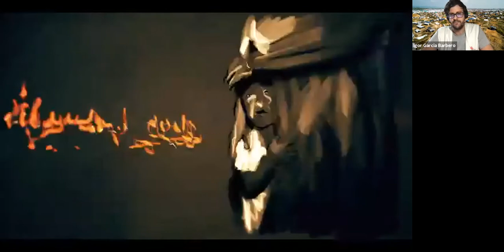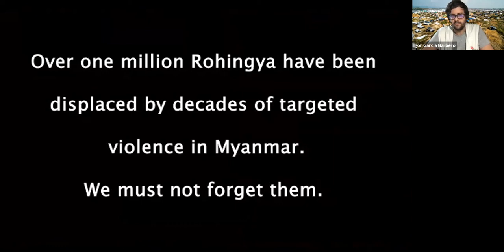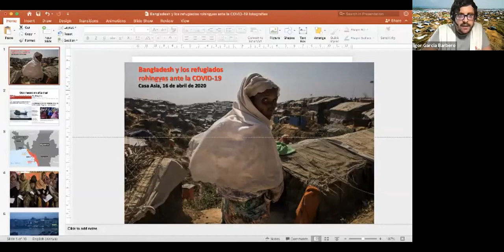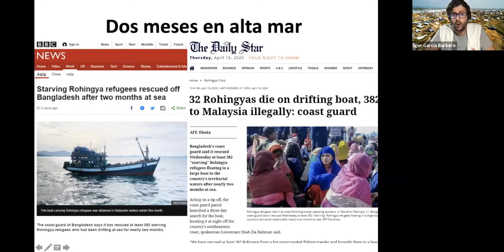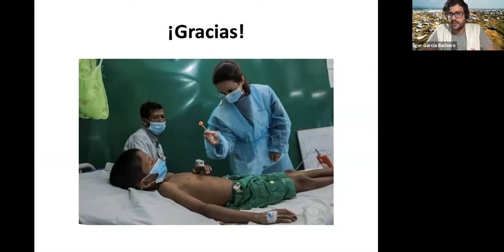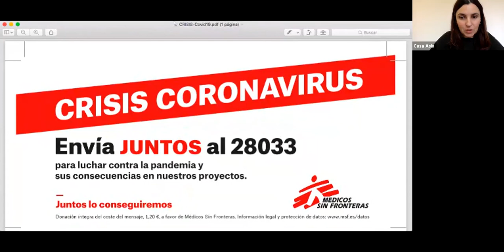Webcast: «Bangladesh y los refugiados rohingyas ante la pandemia COVID-19»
Con 160 millones de habitantes en un territorio casi cuatro veces menor que España, Bangladesh es el país más denso del planeta. También alberga el campo de refugiados más grande del mundo en Cox's Bazar, donde cerca de un millón de rohingyas viven confinados en condiciones precarias. La llegada de la COVID-19 a este contexto supone un desafío para un sistema de salud frágil.

¿Qué medidas se están tomando en Bangladesh? ¿Qué efectos puede tener la pandemia en poblaciones vulnerables como los refugiados rohingyas? ¿Cómo se prepara Médicos Sin Fronteras (MSF) para ayudar a las autoridades en la respuesta sanitaria y humanitaria?

Con este primer webcast, organizado con la colaboración de Médicos Sin Fronteras, abrimos el ciclo “El COVID-19 en Asia: consecuencias sociales, sanitarias y humanitarias” organizado por Casa Asia, y en el que diferentes actores trabajando en Asia nos acercarán a la realidad de los más vulnerables frente al COVID-19.

Presenta:
Yasmin Paricio Burtin, coordinadora de Política, Sociedad y Programas Educativos de Casa Asia

Ponente:
Igor G. Barbero, responsable de comunicación de MSF para Asia

Fecha16/04/2020 19:00 h
HorarioJueves 16 de abril, de 19.00 h a 19.45 h
LugarOnline. 24 horas antes del acto las personas inscritas recibirán la información necesaria para acceder.
EntradaActividad gratuite previa inscripción.
OrganizadorCasa Asia con la colaboración de Médicos Sin Fronteras.